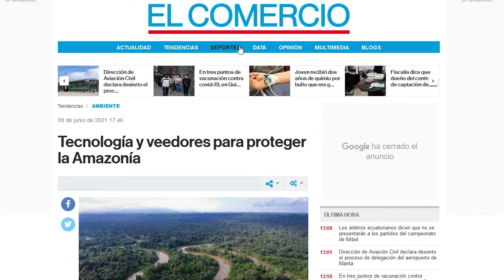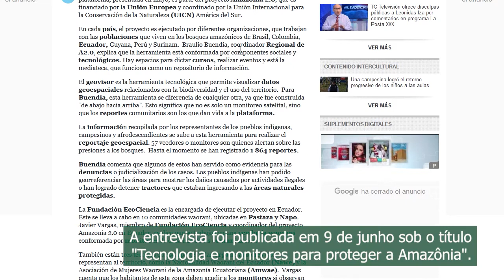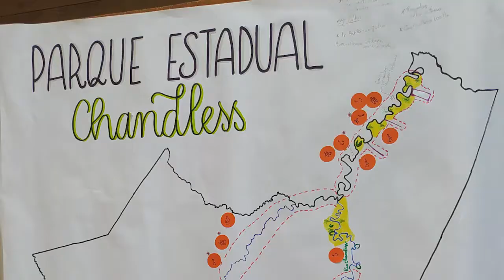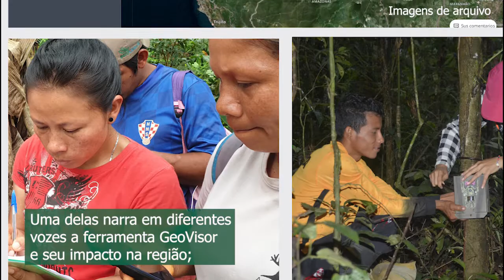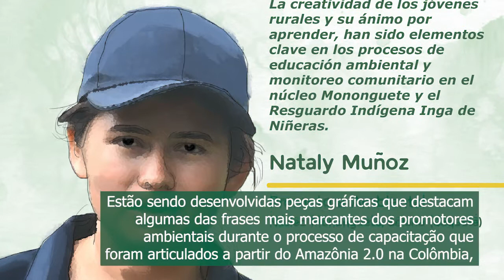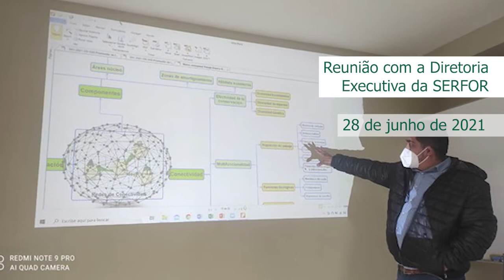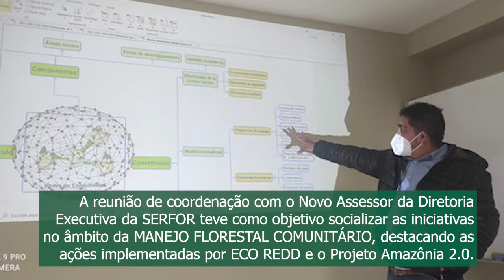Notícias Amazônia 2.0 - Junho 2021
Noticiário em vídeo para o mês de junho de 2021 do projeto regional Amazonía 2.0. Durante este mês, o projeto A2.0 continuou a desenvolver ações que contribuirão para a sustentabilidade do projeto, incluindo reuniões e abordagens com aliados estratégicos. Além disso, as atividades de treinamento continuaram a ser realizadas tanto no campo quanto virtualmente.